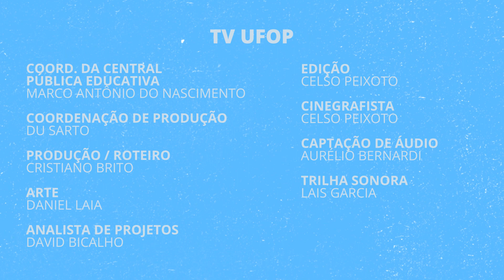UFOP EXPLICA | MEI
O Profº Fábio Viana do departamento de Administração da Universidade Federal de Ouro Preto (UFOP) nos explica o que é o MEI (Microempreendedor Individual) e apresenta questões importantes sobre o tema.

 Facebook.com/tvufop
 Instagram.com/tvufop
 Valenet: canal 29